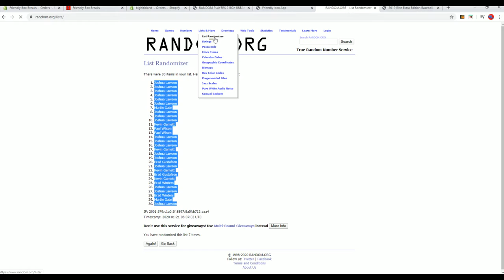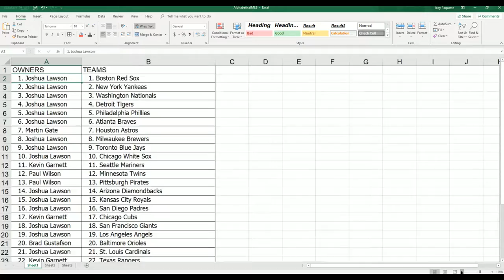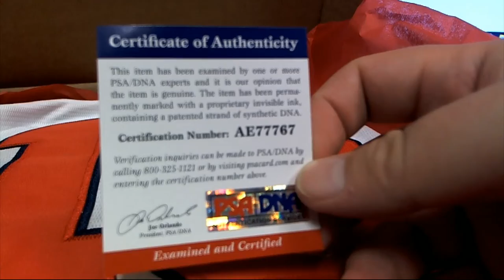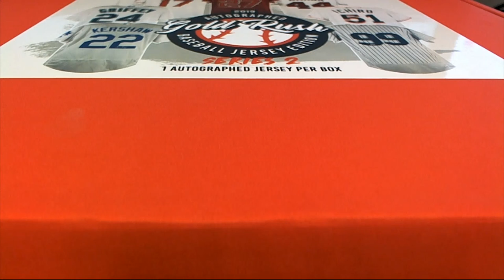2019 Gold Rush Autographed Baseball Jersey Edition Series 2 Box ID 19GRBBS2126